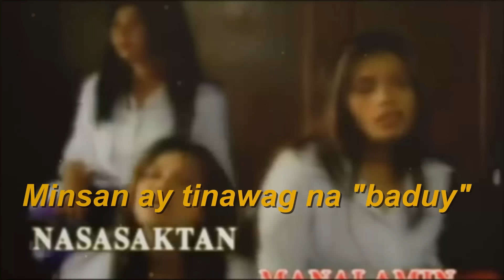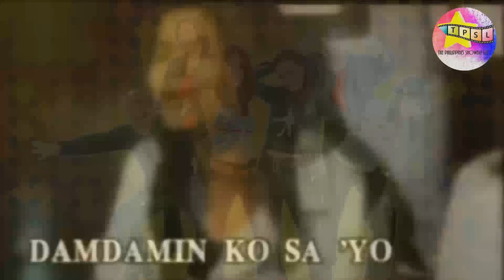Sinu-sino ang mga miyembro ng bandang Aegis?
Minsan ay tinawag na "baduy" o "too masa" ng mga kritiko, ngunit pinatunayan ng Aegis ang kanilang halaga at naging isa sa mga pinakamatagumpay na banda sa Pilipinas. Ngunit sa kabila ng mga tagumpay, hindi na kumpleto ang grupo dahil sa pagpanaw ng isa sa kanilang lead vocalist, si Mercy Sunot. Ating kilalanin ang iba pang mga miyembro ng bandang Aegis.